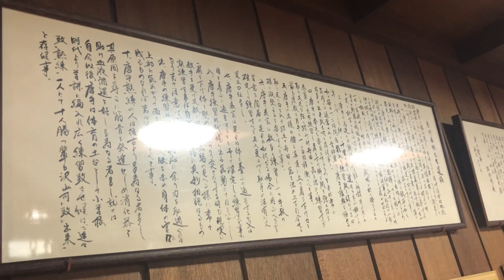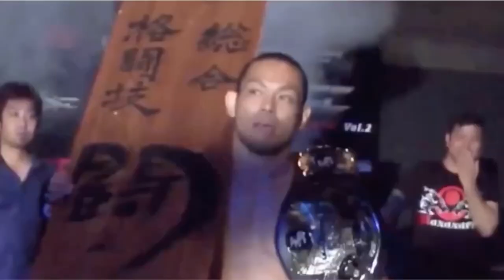#4【巻藁】糸洲安恒/城間真繁/志道館 城間明昌館長の突きの鍛錬方法×熊澤伸哉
【沖縄小林流 志道館】の稽古参加希望者は熊澤マネージャーまでご連絡ください。

【熊澤伸哉チャンネル】

◾️第3代アウトサイダー65-70チャンピオン
◾️初代武勇伝ライト級チャンピオン

パンクラスでプロデビュー後、海外でUFC選手とも戦ってきた熊澤が、グラップラー刃牙のモデル平直行先生の弟子となり武術の道へすすむ。
2021年武術家としてRIZINに出場

沖縄県で発達支援の代表として発達障害児、不登校、シングル支援をおこないながら琉球ユタとしても活動する。

【フジテレビ】サザエさんとコラボ

【TBS】モニタリングで倖田來未さんとコラボ

①名前
②年齢
④相談内容

プレゼント等の送り先はこちら↓
〒9000002